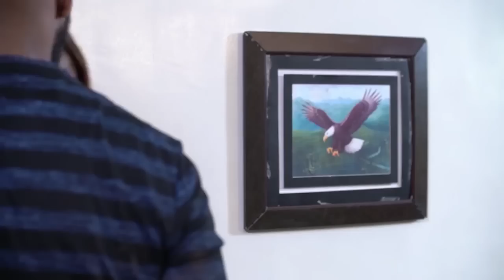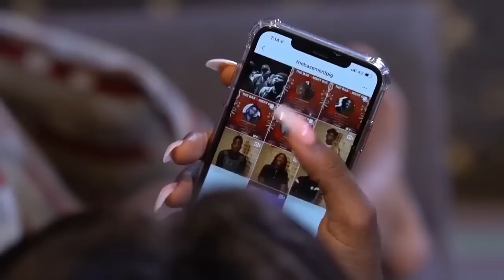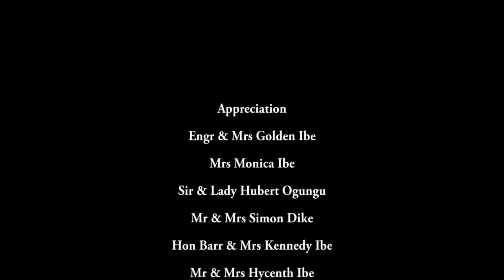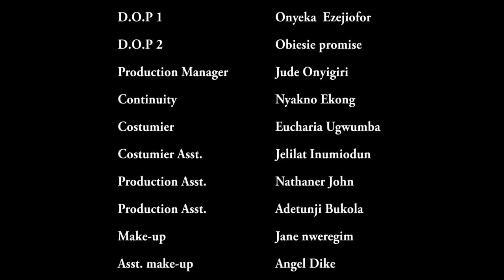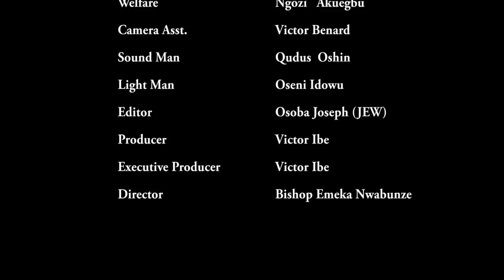TABLE FOR FOUR 2 - NIGERIAN MOVIES